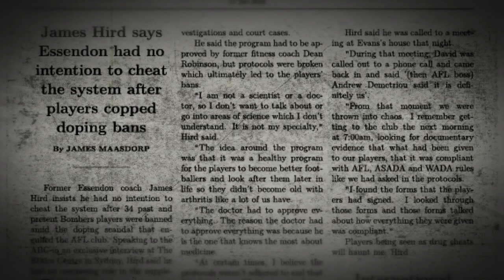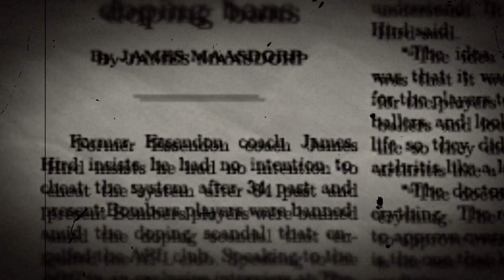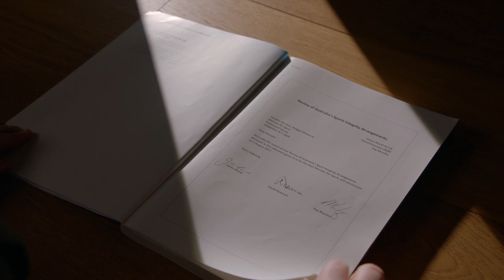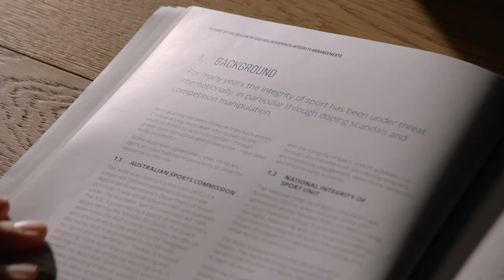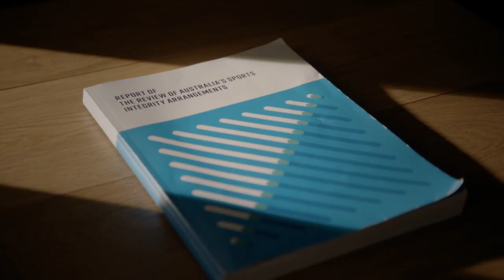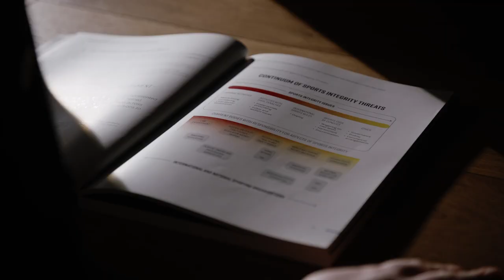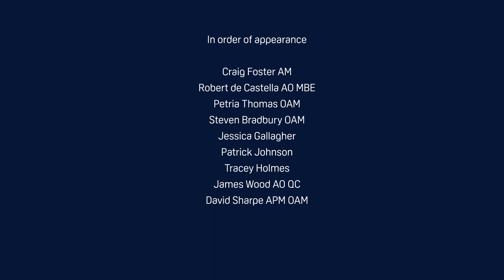The Start Line - Sport Integrity Australia documentary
This is a short documentary about how Sport Integrity Australia came into existence and why it is important our nation needs an agency protecting the integrity of sport.

Sport Integrity Australia thanks everyone who participated in the making of the documentary and helped tell this story - Craig Foster AM, Robert de Castella AO MBE, Petria Thomas OAM, Steven Bradbury OAM, Jessica Gallagher, Patrick Johnson, Tracey Holmes and James Wood AO QC.